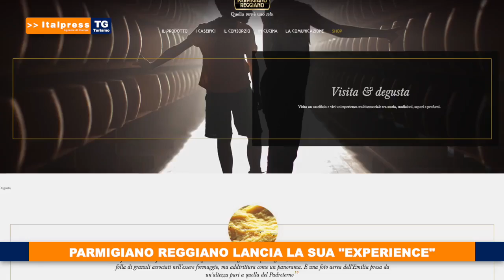Tg Turismo del 17/10/2020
In questo numero del Tg Turismo: Nasce “Valore Paese Italia” per il turismo sostenibile; 6,5 milioni di italiani in meno in vacanza in estate; Parmigiano Reggiano lancia la sua “Experience”; In Uzbekistan sfilate di moda / di Franco Zuccalà.